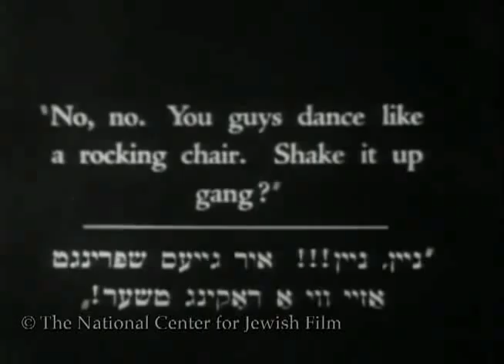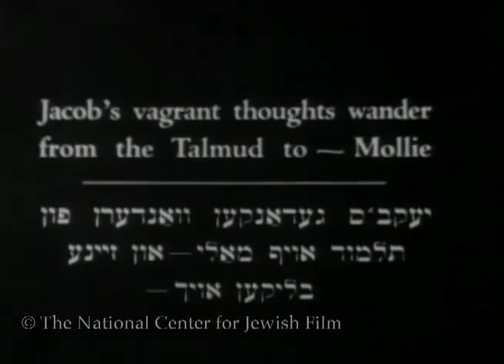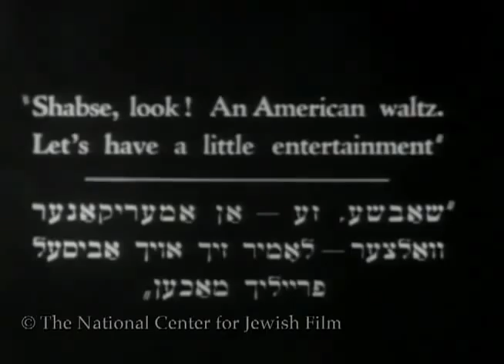EAST AND WEST, di Sidney M. Goldin e Ivan Abramson, Austria, 1923, film, 85'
in programma Giovedì 11 ottobre 2012 - ore 21.00
TEATRO CUMINETTI - via S.ta Croce 67 Trento
L'inaugurazione della XV edizione di Religion Today Filmfestival prevede la proiezione del film muto "East and West", produzione austriaca del 1923 per la regia di Sidney M. Goldin e Ivan Abramson, nella versione restaurata a cura di The National Center For Jewish Film. La colonna sonora, elaborata con progetto originale dalla "jazzmer band" Ziganoff di Renato Morelli, verrà eseguita dal vivo in prima assoluta. La proposta prende forza dalla piena corrispondenza dei contenuti del film - che racconta con brillante ironia lo "choc" del confronto intrareligioso tra la modernità spregiudicata degli ebrei newyorchesi e l'antica tradizione yiddish del vecchio continente - con il progetto Ziganoff, dedicato alle contaminazioni che si produssero in quegli stessi anni tra il jazz americano e la musica kletzmer degli ebrei della diaspora askenazita nell'Est Europa.